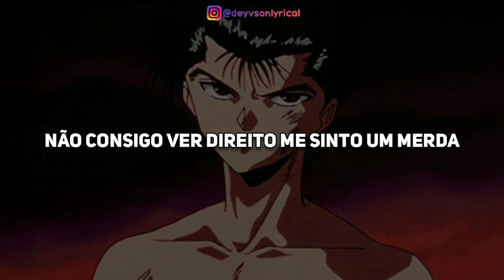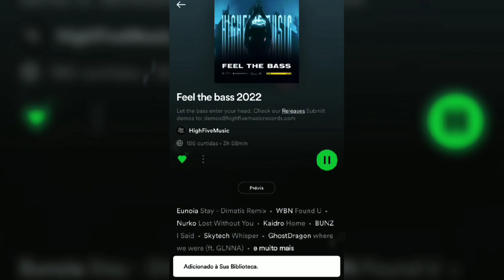Crape - Figth Club [Legendado| Tradução]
Crape - Figth Club tradução
Crape - Figth Club legendado
Crape - Figth Club Letra